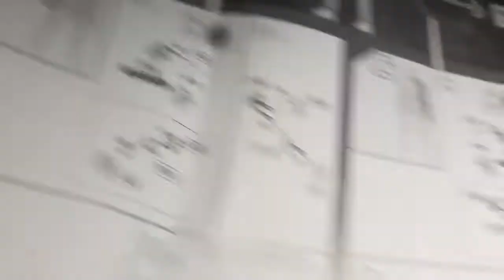Bandai Star Wars Shadow Stormtrooper Build (Part Three)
The third and final part of the build, reveiw coming soon